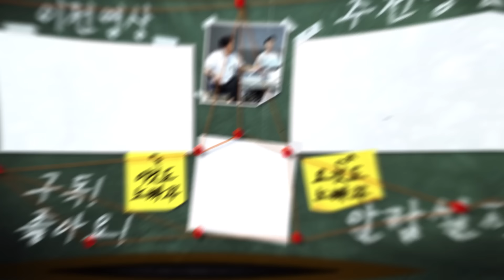"오빠 내 남친 바람났어요ㅠㅠ" 킹반인 주디의 고발에 당황한 탁재훈 ㅣ 노빠꾸탁재훈 시즌2 EP.03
탁반장의 노빠꾸 취조 《노빠꾸탁재훈》